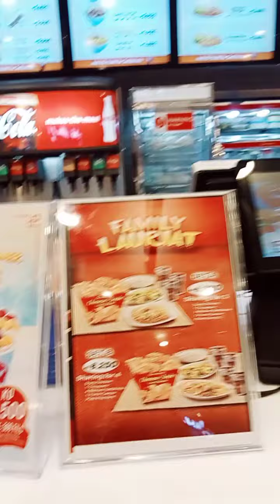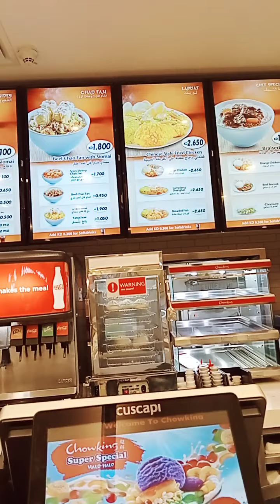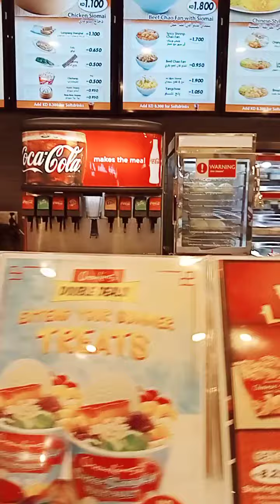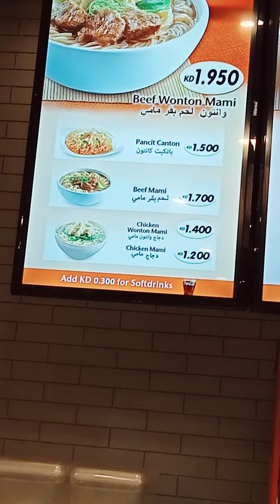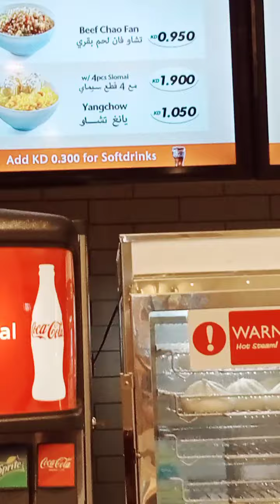Mag lalunch kami ni mom rose sa CK 😋